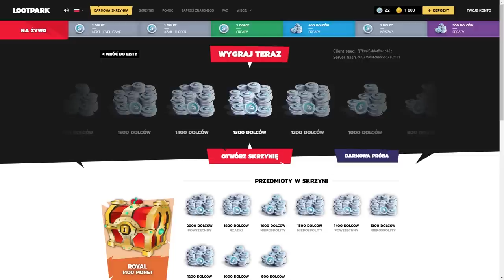LIL QKI *PRZEZ PRZYPADEK* ODKRYŁ NOWEGO BUGA - STRZELANIE PRZEZ ŚCIANY! & ( SHOTY FORTNITE )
💪 Jeżeli to czytasz wiedz, że Cię szanuję możesz napisać w komentarzu "ale faza" a na 99,99% przypnę ci serduszko. 💗

FORTNITE POLSKA:
- TeamSpeak: TS-FORTNITE.PL